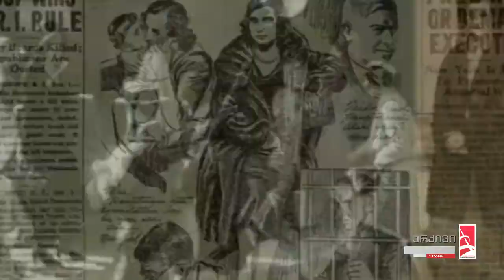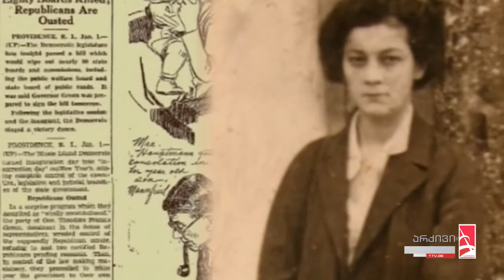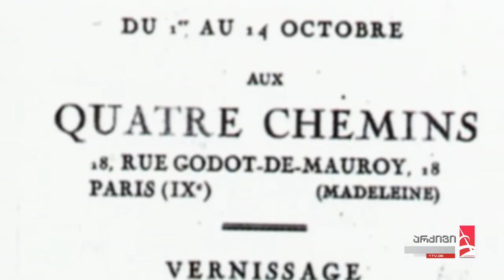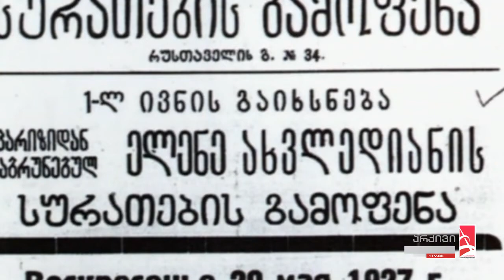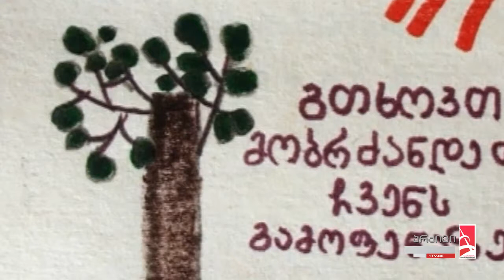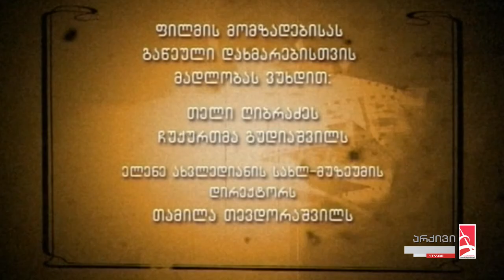საუკუნის პორტრეტები - ელენე ახვლედიანი